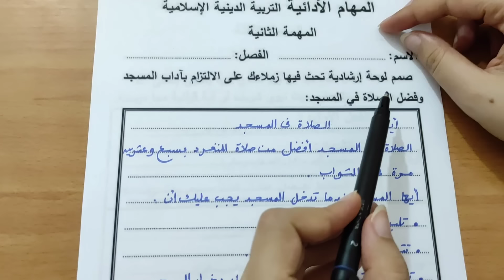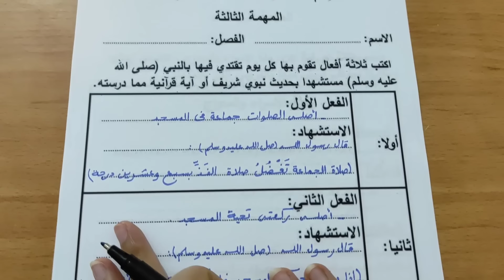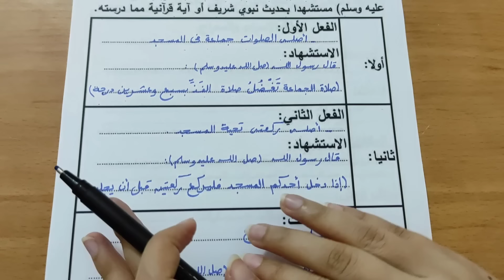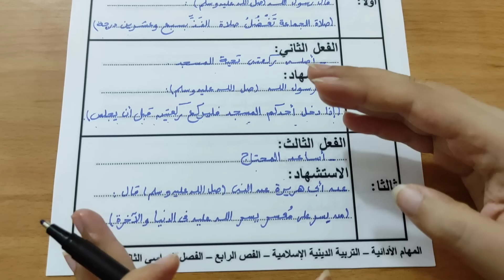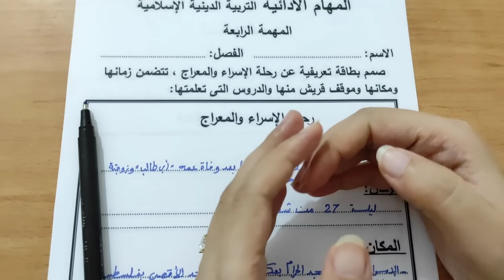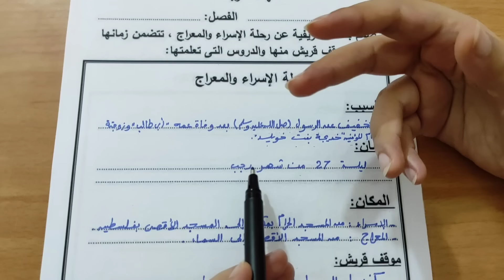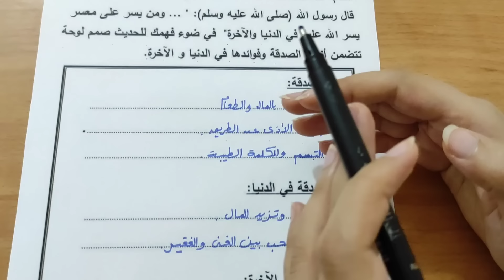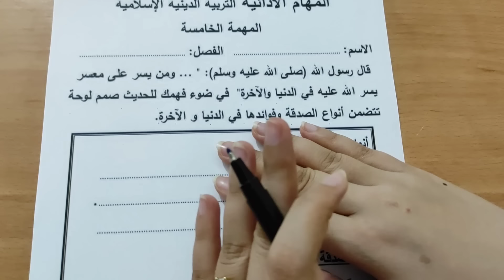حل المهام الادائية التربية الدينية الإسلامية للصف الرابع الابتدائي الترم الثاني 2024